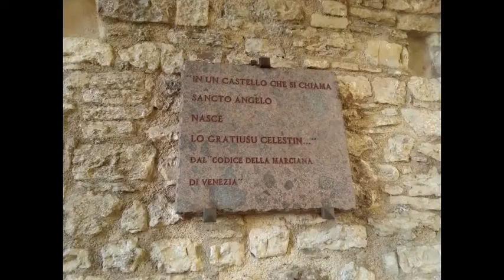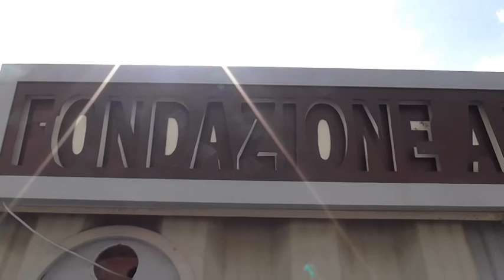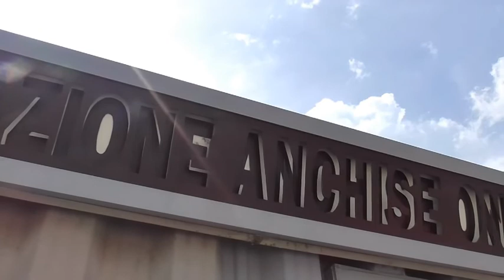Fondazione 'Anchise' onlus - Prima uscita - S.Angelo in Grotte - 2